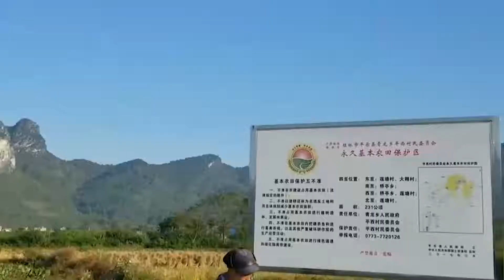童子命被收回的预兆，童子命有什么特征